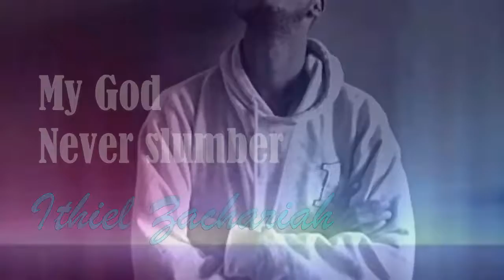My God Never slumber - coming soon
African children's gospel station